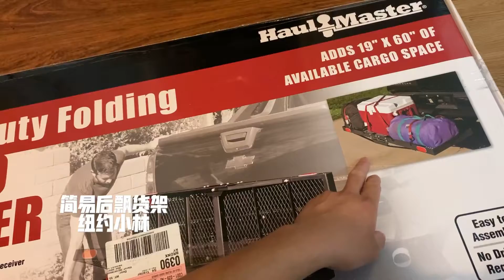Rav4 Cargo carrier installed